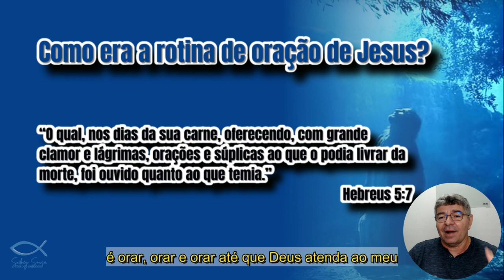SE JESUS PRECISAVA, EU TAMBÉM PRECISO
Se Jesus precisava, eu também preciso. Rotina de oração, eu? Nesse episódio da nossa Playlist - "A ORAÇÃO DE JESUS" veremos que o Mestre tinha uma rotina de oração. E você também acha que precisa dessa rotina?